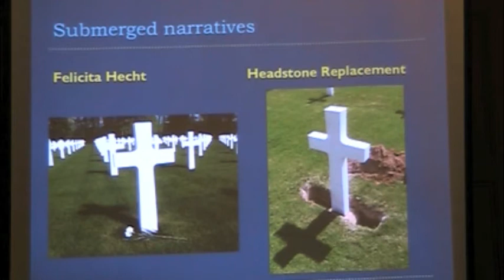Friday Forum 2-25-11 Q&A P1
Jonathan Ebel, Professor of Religion, University of Illinois

The American Battle Monuments Commission administers and maintains twenty-three military cemeteries around the world; these "hallowed grounds" hold the remains of nearly 130,000 American dead from the Great War and "the Good War." This talk examines aspects of the history of ABMC and overseas cemetery construction while also arguing that these highly intentional "sacred spaces" derive their sacrality as much from forgetting as from remembering the Americans buried in them. To the end of narrating American war efforts in a particularly heroic and moral register, ABMC cemeteries draw heavily on Christian scripture and symbol and, literally, bury counter-narratives.

FF 2-25-11 Q&A P1